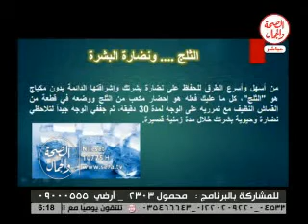أسرع وصفة لنضارة البشرة في 30 دقيقة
وصفة تخلي وشك منور وبيلمع في 30 دقيقة !!